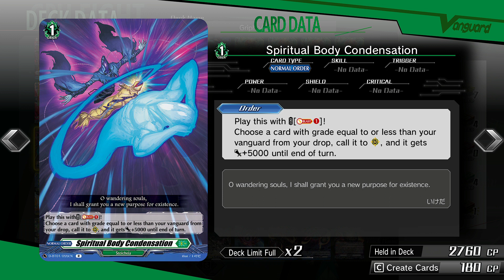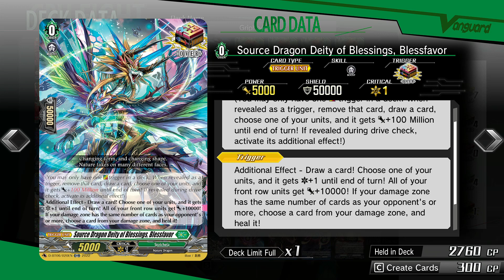CARDFIGHT!! VANGUARD DEAR DAYS (POST D-BT09) - GRIPHOGILA DECK SHOWCASE & DECK PROFILE